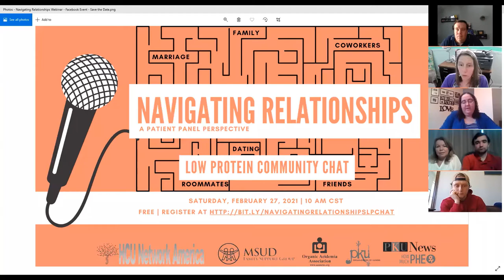Navigating Relationships: Low Protein Community Chat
We'd like to thank HCU Network America, MSUD Family Support Group,  Organic Acidemia Association, PKU Organization of Illinois, and PKU News for their collaboration on this project.

This one hour panel discussion on Navigating Relationships with a Low Protein Diet, features young adults and adults with various low protein disorders, including Homocystinuria (HCU), Maple Syrup Urine Disease (MSUD), Methylmalonic Aciduria Mut(0) and Phenylketonuria (PKU). During this discussion, our moderator will explored questions of how the diet has impacted their relationships with family members, friends, co-workers, roommates, significant others, and spouses.